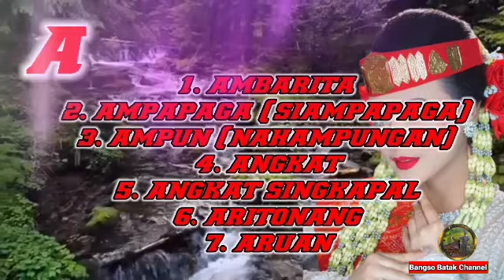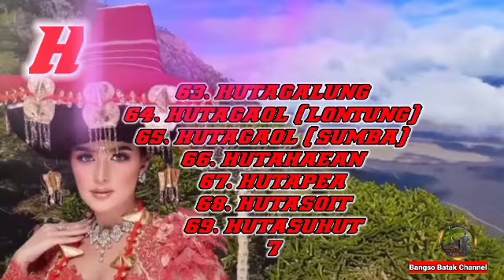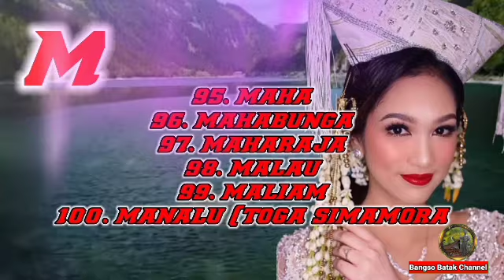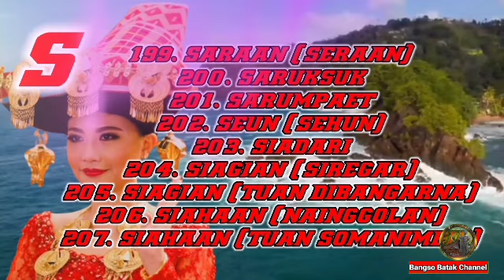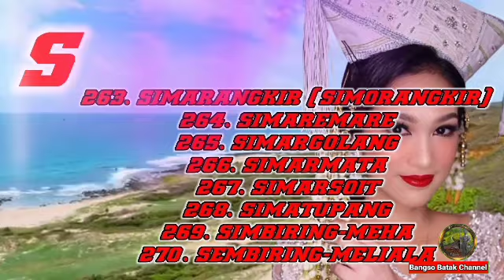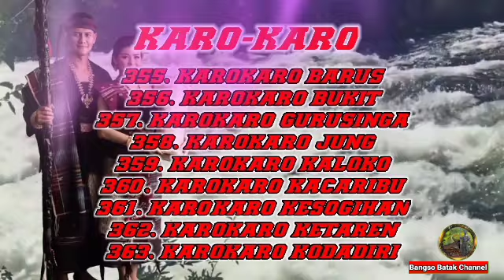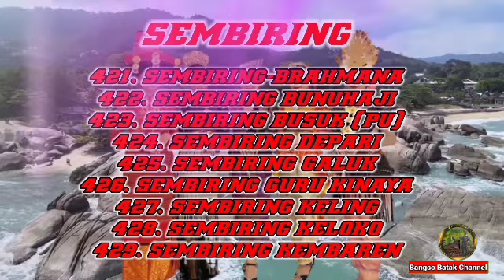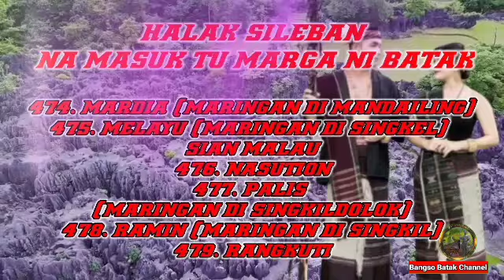10 Marga POPULER & 497 Daftar Marga-Marga di Suku BATAK